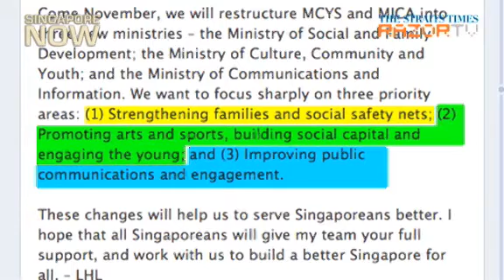PM: cabinet reshuffle will help serve Singaporeans better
From November 1, MCYS and MICA will be redistributed to three new ministries. Prime Minister Lee Hsien Loong said this is to focus more on social and community issues and improve public communications.